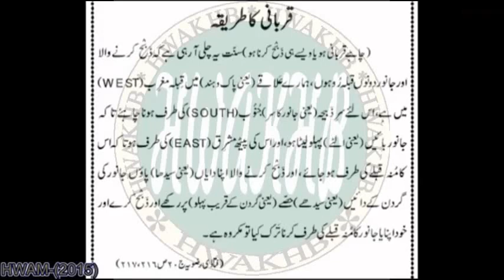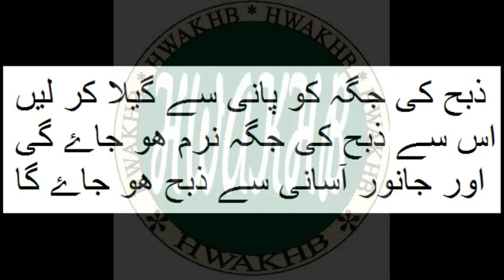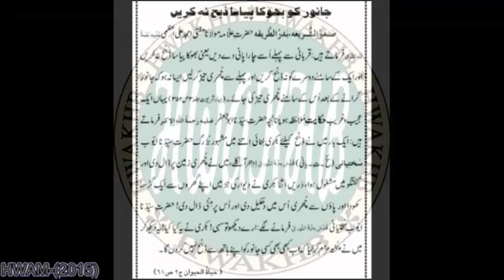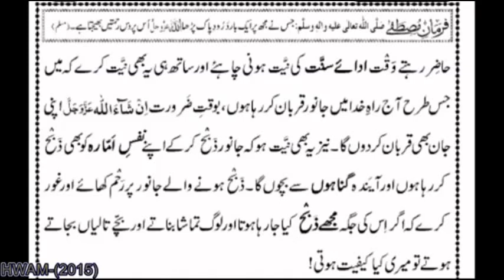Qurbani ka Aamli Tareeqa 2020 - - - قربانی کرنے کا عملی طریقہ | HWAKhb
Qurbani ka amli tareeqa 2020 - - - قربانی کرنے کا عملی طریقہ

عید کے دن جانور ذبح کرنے سے پہلے یہ ویڈیو لازمی دیکھ لیں اور اسے زیادہ سے زیادہ شئیر کریں۔
جزاک اللہ